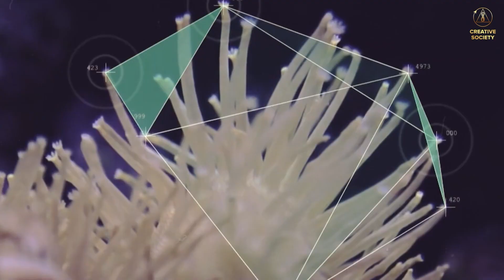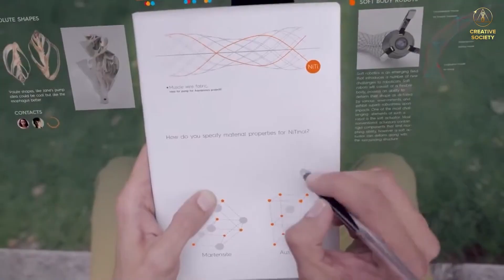Obrazovanje vaših snova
📖 Svrha obrazovanja u Kreativnom društvu je da svako lično otkrije svoju pravu stvaralačku prirodu, svoje znanje o svijetu i sebi.

❓ Da li biste voljeli da živite u društvu u kojem je obrazovanje:

📍 besplatno i dostupno apsolutno svima

📍 istog kvaliteta svugdje u svijetu uz korištenje najnaprednijih tehnologija

📍 Individualni program učenja prilagođen svakom učeniku

📍 Ovakva edukacija pruža sve uslove za realizaciju Vaše kreativnosti i maksimalno iskorištavanje potencijala

💠 Da li vas zanimaju izgledi Kreativnog društva? Više informacija objavljeno je na Međunarodnom online forumu "Globalna kriza. Naš spas je u jedinstvu" koji je održan 12. novembra 2022. godine, a simultano je preveden na 150 jezika:

Pažnja! Sve informacije na Međunarodnom online forumu "Globalna kriza. Naš spas je u jedinstvu" date su u nekomercijalne svrhe iu interesu cjelokupnog društva. Besplatno korištenje, reprodukcija i distribucija ovog Foruma, djelomično ili u cijelosti, na bilo koji način, bez iskrivljavanja prenesenih informacija. uz očuvanje veza do izvora, dozvoljeno.